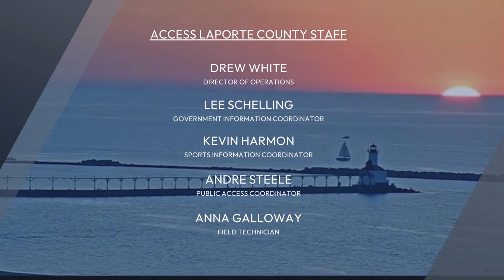This Week in LaPorte County August 26 - September 1, 2024